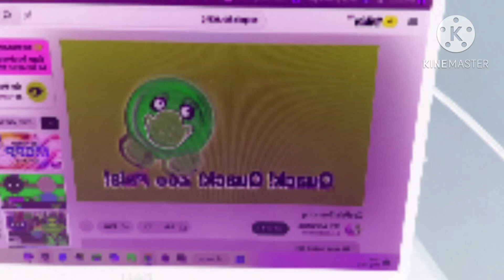Zoopals g major 16